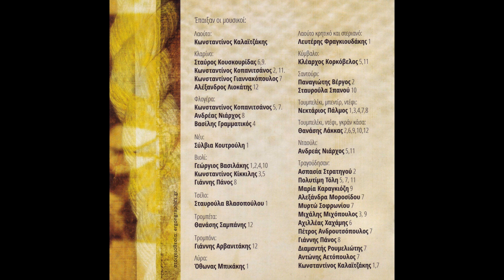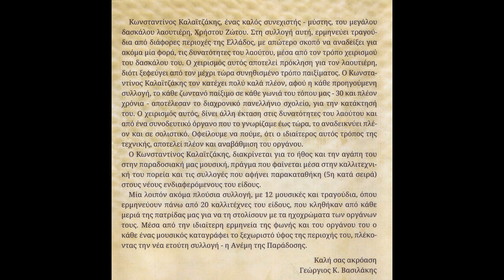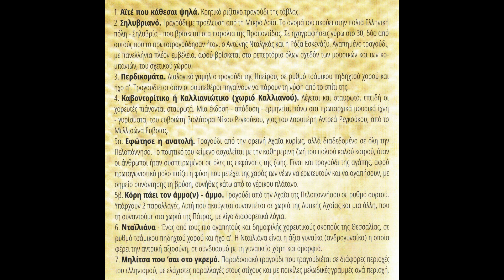ΚΑΒΟΝΤΟΡΙΤΙΚΟ Ή ΚΑΛΛΙΑΝΙΩΤΙΚΟ [Χωριό Καλλιανού Ν. Εύβοιας] ~ Χορός Σταυρωτός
Λέγεται και σταυρωτό, επειδή οι χορευτές πιάνονται σταυρωτά.
Μια έκδοση - απόδοση - ερμηνεία, πάνω στα πρωταρχικά μουσικά ίχνη - γυρίσματα, του ευβοιώτη βιολάτορα Νίκου Ρεγκούκου, γιος του λαουτιέρη Ανδρέα Ρεγκούκου, από το Μελλισώνα Ευβοίας.

Περιλαμβάνεται μαζί με άλλα 11 πολύ όμορφα παραδοσιακά τραγούδια από διάφορες περιοχές της πατρίδας μας, στον τελευταίο ψηφιακό δίσκο cd του Κωστή Καλαϊτζάκη ''Η ΑΝΕΜΗ ΤΗΣ ΠΑΡΑΔΟΣΗΣ'' στον οποίο τη συλλογή πλαισιώνουν πολλοί εκλεκτοί μουσικοί και τραγουδιστές με το ταλέντο και το μεράκι τους.

Στο συγκεκριμένο οργανικό σκοπό παίζουν οι μουσικοί :

Γιώργος Βασιλάκης - βιολί
Κωστής Κλαϊτζάκης - λαούτο
Νεκτάριος Πάλμος - κρουστά